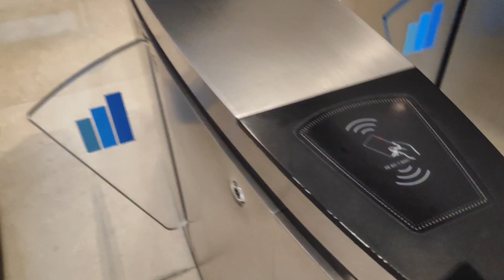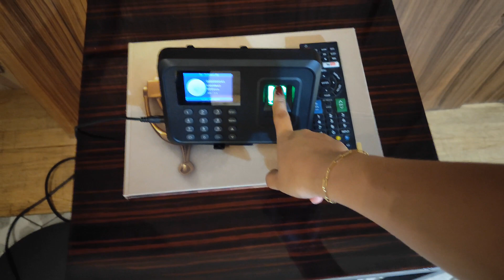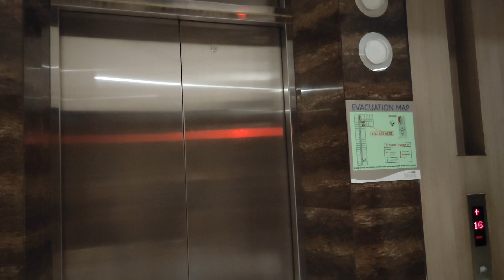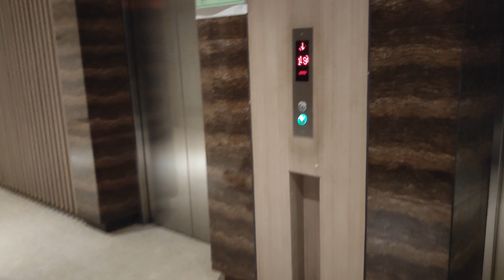A day in my life as an PMA in Real Estate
Sharing my job at real estate company